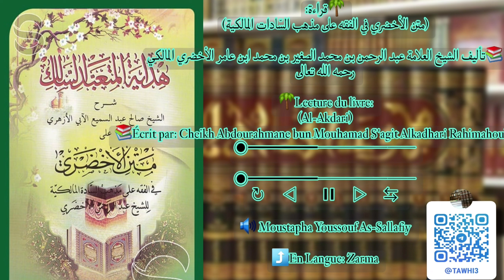الدرس ٤٧ في الكتاب( الأخضري)47e cours dans le livre (LAKDARI)